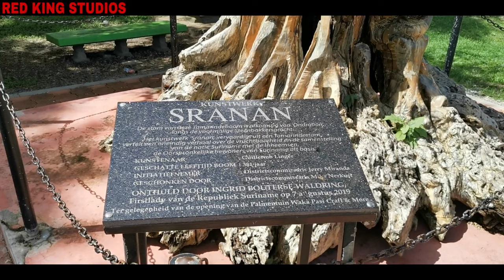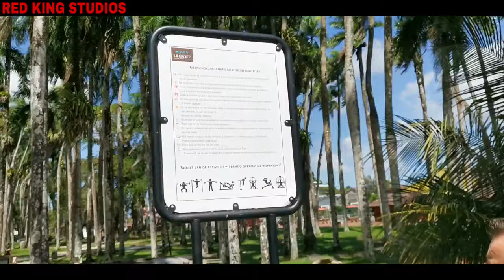Waka Pasi Palmentuin | Suriname 🇸🇷 Deel 1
De Wakapasi (Surinaams voor looppad), voluit Wakapasi Craft & More, is een promenade langs de Palmentuin in Paramaribo. Hierlangs staan 24 cabana's opgesteld, oftewel huisjes waarin standhouders ambachtelijke producten uit Suriname aanbieden. Er is een selectie gemaakt uit een groot aantal standhouders, waarmee de variatie in het aanbod wordt bewaakt. De markt heeft mede tot doel om toeristen te tonen wat Suriname op handwerkgebied te bieden heeft.